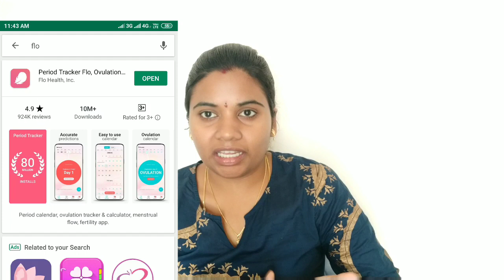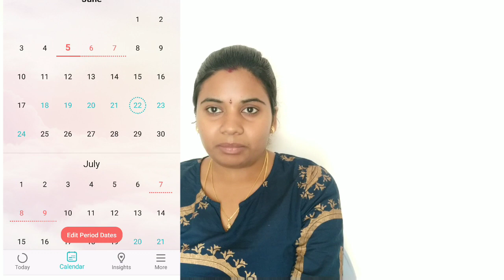How did i conceive in one month of planning/ pregnant Diaries/Monica pavan kumar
Hii guys...!

          I just just felt like sharing the big news of my life with you guys as you are my family and you wanted to know what happened to me...Hope my happiness made you also happy. In this video i'll tell you my experience of getting pregnant and the app which helped me in doing so

            This was my way of explaining my experiences of pregnancy. All the videos related to pregnancy are just my opinions and experiences and are just pieces of advice from my life and is not professional advice at all. its for informative purpose only. Treat me as a friend and stay with me in my journey.